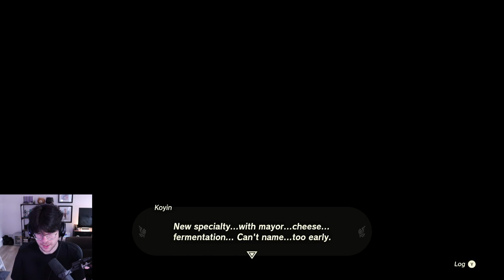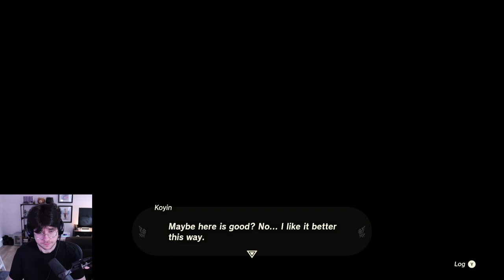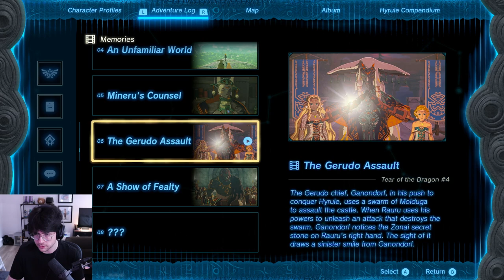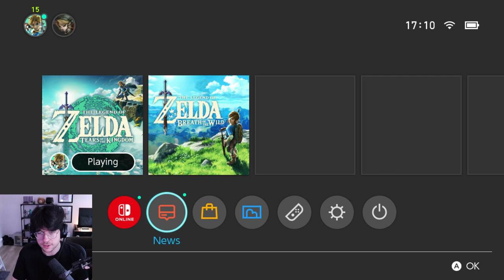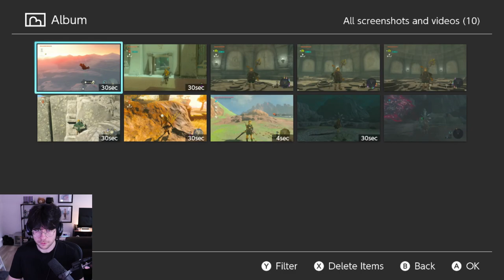Limcube plays Tears of the Kingdom (First Playthrough / Part 5)